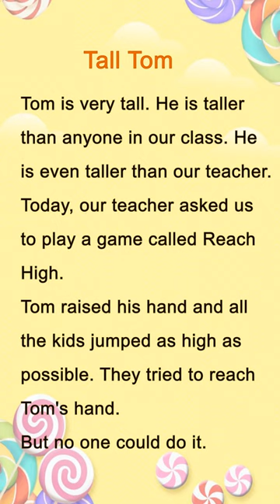Tall Tom - short story for beginner - Practice listening english